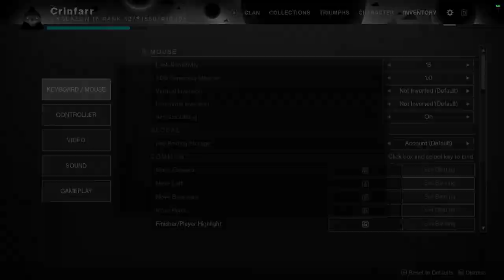Parkour is not done in this video | Destiny 2 Vow of the Disciple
In this episode, we do parkour for 4 hours.  Fun fact! I don't actually remember making fun of swivle saying eh, I just did that on instinct.
(their executive comments are in white)
People in this video:
Dusknoir (Light Green): Still not the raid leader
Beanboss (Orange): A Grean Been and stepping stool
Swivle (Light Blue): OLD CANADIAN(point and laugh)
Wanderer (Blurple): no way. a slightly less new guy? on a crinfarr video?
Sleepy (Yellow): Stage 4 Bri'ish, F grade parkour
Crinfarr (Purple): look dad! I'm at the bottom of the description!